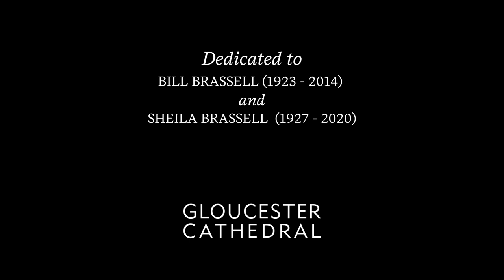Blitheman - In Pace (Gloucester Cathedral Choir)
Gloucester Cathedral Choir, under the direction of Adrian Partington, perform In Pace by John Blitheman (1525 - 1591) as part of the Online Content from the Music Department. This video is dedicated to Bill and Sheila Brassell; Sheila's ashes were interred at the cathedral on 21st November 2021.

You can support music at Gloucester Cathedral by becoming a Music Patron. Find out more about our Music Patrons scheme